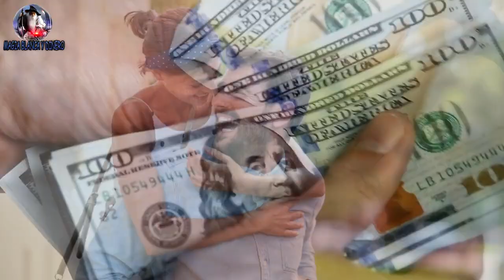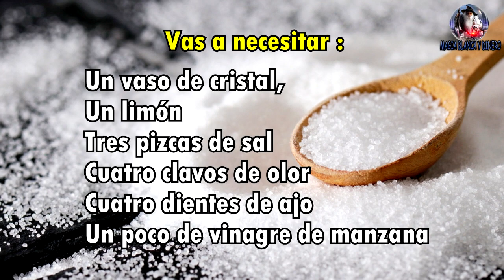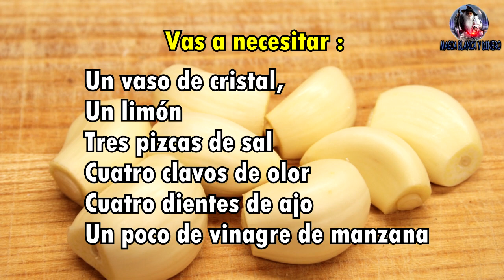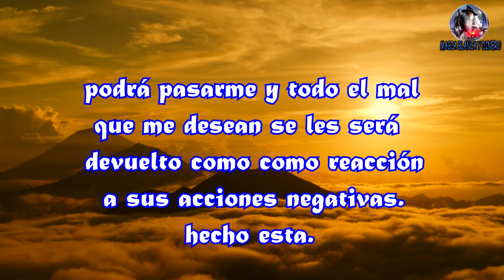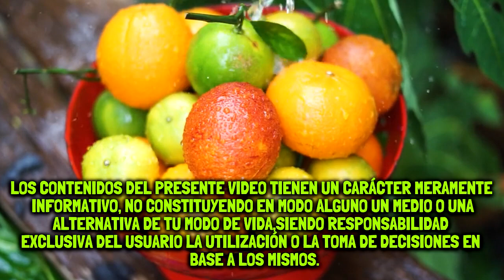Un chaman me dijo que coloque un limón bajo mi cama el dinero llega de forma inesperada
El limón es un ingrediente indispensable y característico en la gastronomía del mundo, sin embargo, su uso no solo se limita a la alimentación, sino que posee propiedades muy útiles para la vida diaria. Uno de ellos es poner debajo de la cama cortado en cruz además que es muy bueno para la salud no ayuda a salir de malas rachas económicas y amorosas
sirve para ahuyentar las malas vibras y mejorar la energía positiva en la casa.